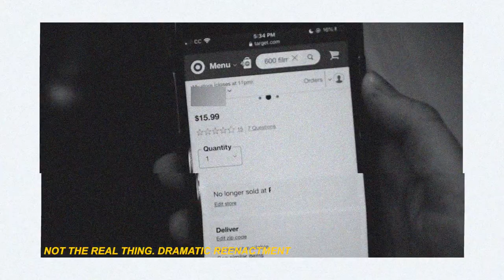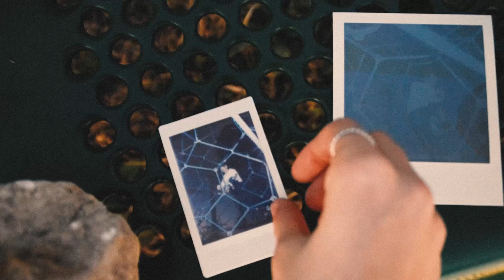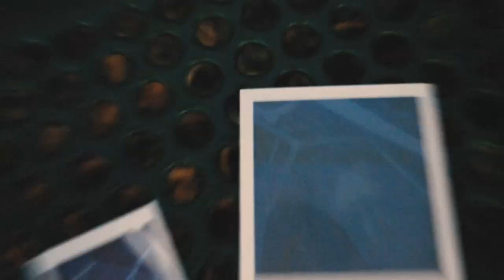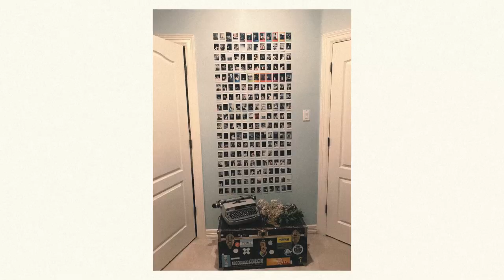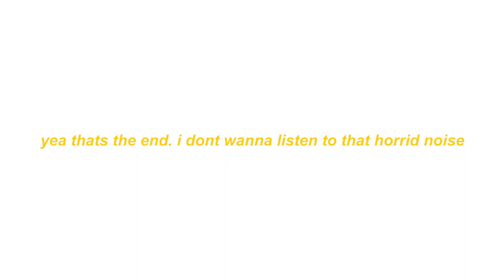restoring a retro camera and using all types of film !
wow !! so many cool cameras !!!